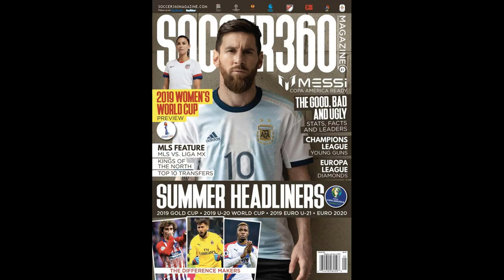Aaron Ramsey remains coy on Rangers future as he targets cup double